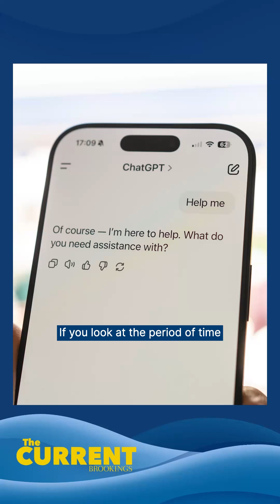Is AI Upending the Job Market?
Artificial Intelligence (AI) is heralding a profound shift in how we learn, work, and live. To gain insight into how AI is reshaping the American workforce and economy, two Brookings experts join this episode of The Current. First, Molly Kinder, senior fellow in Brookings Metro, examines how AI is impacting the American workforce today; and then Senior Fellow Rebecca Winthrop, director of the Center for Universal Education at Brookings, looks at how we can prepare our students to thrive in the future workforce.